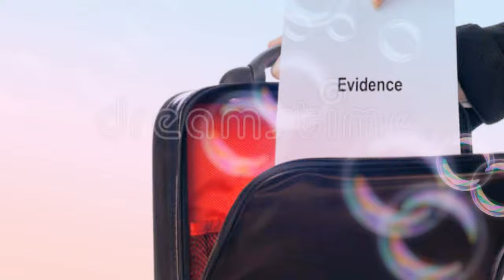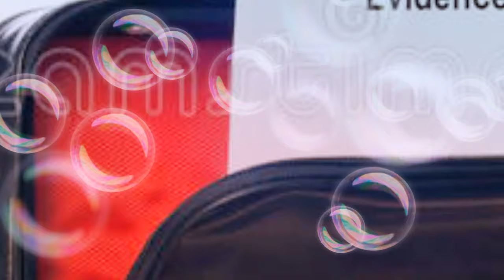is Exposed_ Sitara ki Haram n rula diya zunaira ko😭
Zunaira Mahum is Exposed_ Sitara ki Haram n rula diya zunaira ko😭

✓live a Jaen sub kon log hai Jo mujhay dhamkia de rahay hai
✓Zunaira Mahum exposed sitara
✓Is sitara real or fake
✓shoaib jaweria exposed sitara